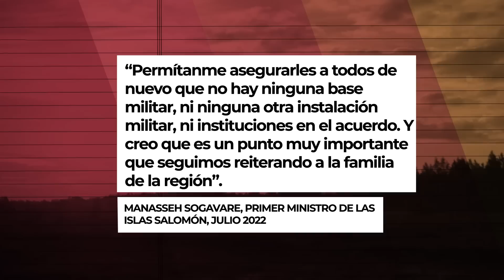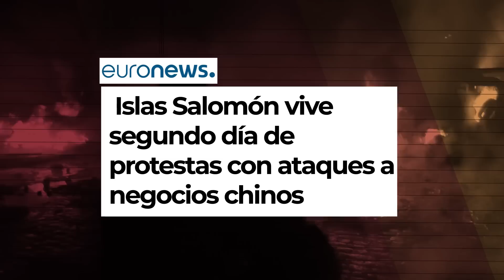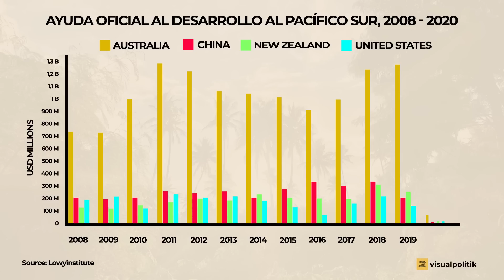EE.UU. vs CHINA: ¿Quién Ganará la GUERRA por el PACÍFICO SUR? - VisualPolitik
Hacía más de 70 años que el Pacífico sur no gozaba de tanta atención como hoy. El acercamiento de China a las pequeñas naciones insulares ha hecho saltar las alarmas en Washington y Canberra, que intentan enmendar los errores del pasado en la región y volver a imponerse como socios preferentes.

El Pacífico sur, una región que se ha probado crucial durante los conflictos bélicos mundiales, mantiene una importancia estratégica para las relaciones entre Estados Unidos y Australia y por el acceso al mar de la China Meridional. Por eso, con sus ofertas e inversiones, China ha abierto en esta región un nuevo frente de disputa de poder que, de llegar a dominarlo, asestaría un duro golpe a Estados Unidos.

¿Es realmente la presencia china imparable en el Pacífico sur? ¿De verdad es tan idílica como la están pintando algunos analistas? ¿Podrán Australia y Estados Unidos recuperar la confianza que estos países isleños una vez depositaron en ellos? ¿Por qué es tan importante esta región? Hoy te lo contamos.

En la preparación de este vídeo han participado Raúl Carrasco, Álvaro Mijares y Fernando Gutiérrez.

Enlaces interesantes:

Cave, Damien. 2023. “China´s mad dash into a strategic island nation breeds resentment”. The New York Times.

Gramer, Robble, Mary Yang y Jack Detsch. 2022. “U.S. raises the ante in Pacific islands after Chinese swoop”. Foreign Policy.

Pryke, Jonathan. 2020. “The risks of China´s ambitions in the South Pacific”. Brookings.

VV.AA. 2022. “China´s influence on the Freely Associated States of the North Pacific”. United States Institute for Peace, nº 5.